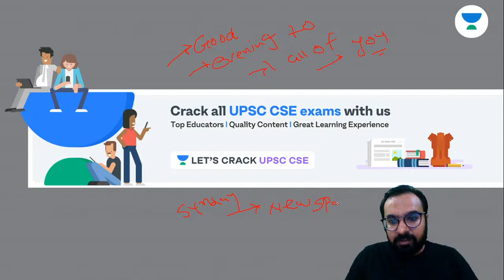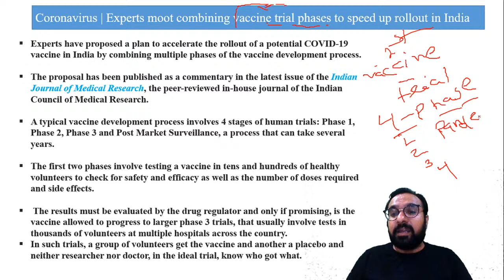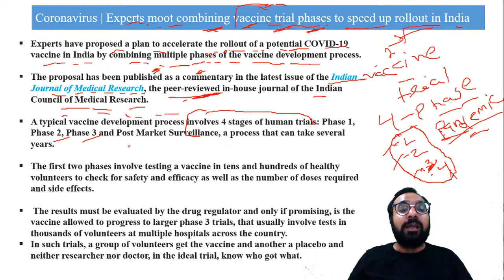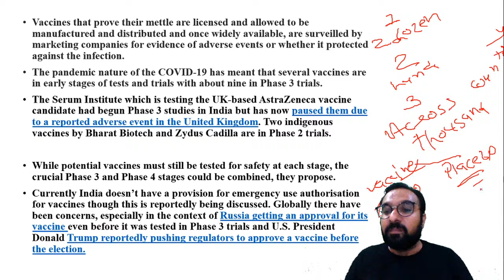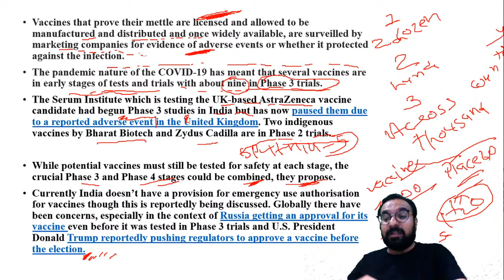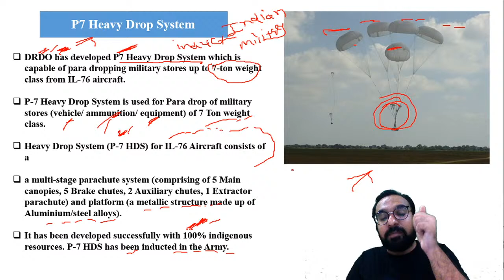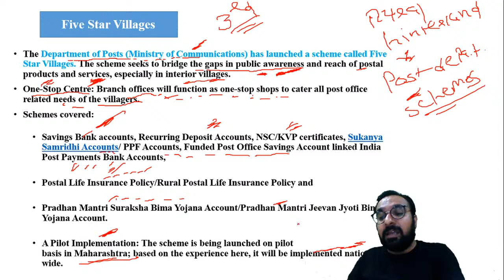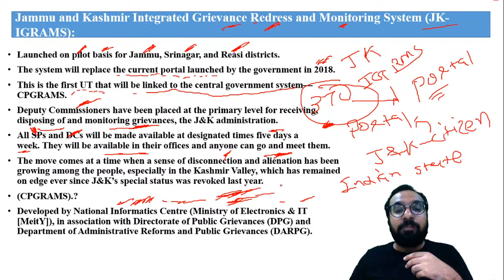L13: Current Affairs | Crack UPSC CSE/IAS 2020/21 | Amit Kataria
In this video lecture, Amit Kataria brings you Current Affairs topics for UPSC CSE 2021. The aspirants are advised to watch the entire video lecture for a better understanding to crack IAS Prelims 2021.

Amit Kataria and more top educators are teaching live on Unacademy.

Unacademy Subscription Benefits:

1. Learn from your favorite teacher
2. Dedicated DOUBT sessions
3. One Subscription, Unlimited Access
4. Real-time interaction with Teachers
5. You can ask doubts in the live class
6. Limited students
7. Download the videos & watch offline